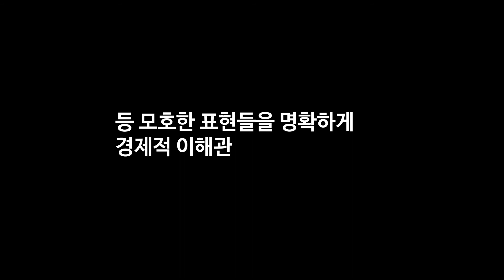[카드뉴스] 오는 1일부터 뒷광고 금지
공정위는 개정안 시행일을 하루 앞둔 31일 추천·보증 등에 관한 표시·광고 심사지침 개정안의 내용을 예시와 문답 형태로 설명한 안내서를 배포했다.